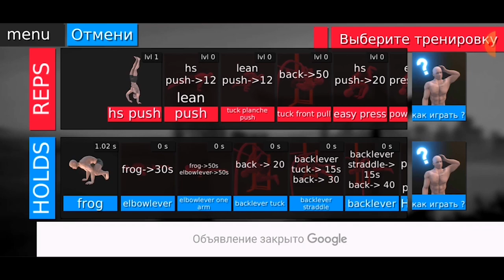Лучшая воркаут игра на ANDROID Pull up or die